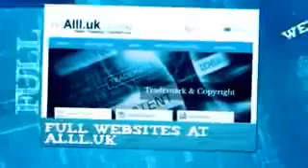Businesses For Sale In Coswig Anhalt Saxony Anhalt